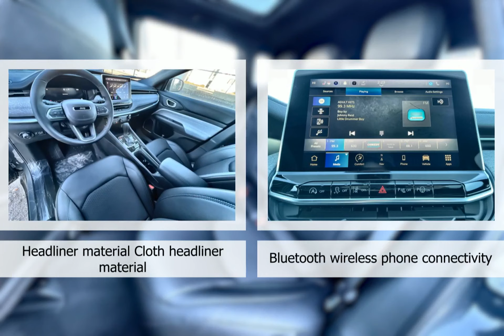2024 Jeep Compass 24CP8980